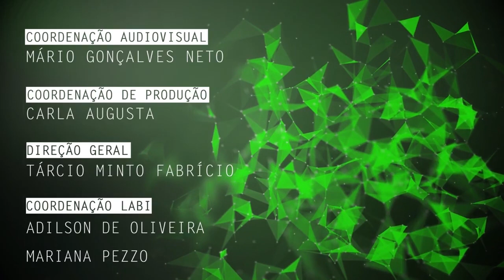Pedagogia Hospitalar é tema de pesquisa na UFSCar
Miriã Martins de Brito, mestre pelo Programa de Pós-Graduação em Educação da Universidade Federal de São Carlos (PPGE – UFSCar), fala de sua pesquisa sobre as práticas da Pedagogia Hospitalar dentro da perspectiva da Educação Especial.